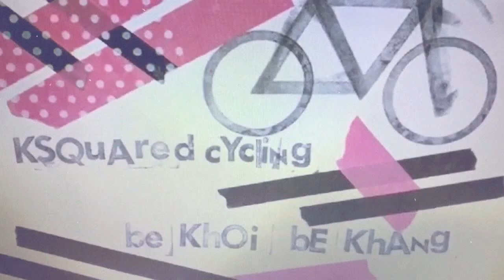Giant Propel Advanced Pro Disc Frameset